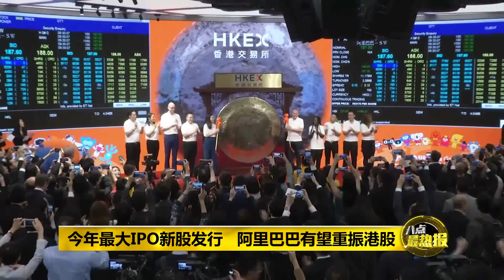八点最热报 26/11/2019 阿里巴巴重回香港交易所 冀提振港低迷市场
中国网络零售巨头阿里巴巴集团，今天早上在香港交易所上市，成为第1个同时在美国和香港两地上市的中国互联网公司。而对港交所而言，阿里巴巴的上市将提振香港近几个月来低迷的市场。同时这也将成为2019年，全球规模最大的IPO新股发行。